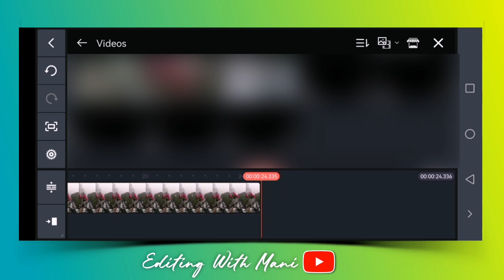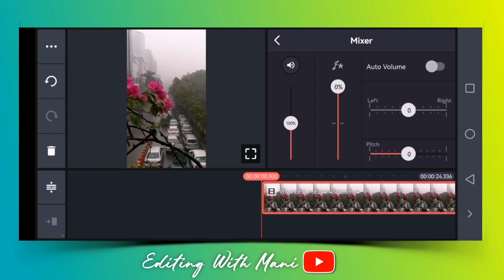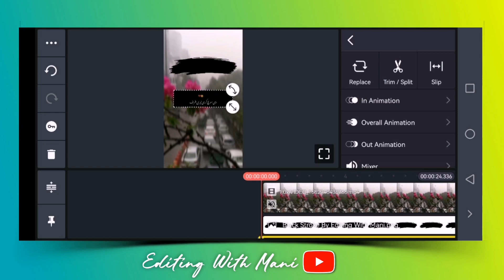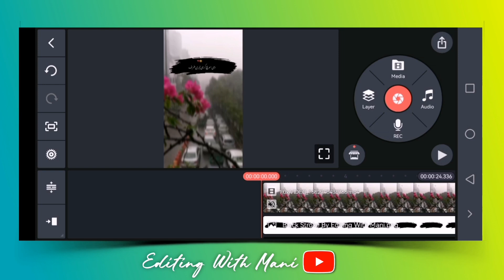How To Make Urdu Poetry Videos On TikTok | TikTok Urdu Poetry Editing | How To Add Black Labels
Friends, in today's video, I have told you how you can add poetry inside any of your videos.

how to add urdu poetry in capcut
How to Create Urdu Poetry Images
Video mein urdu lyrics kaise likhe
how to add black label in short
how to add black labels
tiktok urdu shayari
tiktok urdu poultry editing
Tiktok Urdu Poetry banane ka tarika
how to make urdu poetry videos on tik tok
How to Make Urdu Poetry Videos in capcut
Urdu Poetry Video Editing
how to add urdu text in capcut
capcut urdu poetry video editing
how to make urdu poetry video on tik tok
how to make urdu poetry video in kinemaster